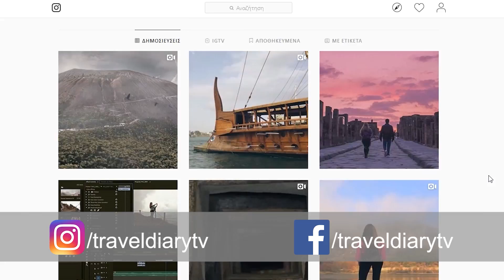Ηφαίστεια: Βεζούβιος - Αίτνα - Μέθανα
Τα ηφαίστεια είναι ίσως η πιο καταστροφική δύναμη της φύσης. Στα ταξίδια μας ως τώρα είχαμε την ευκαιρία να επισκεφθούμε τρία: Το ανενεργό ηφαίστειο των Μεθάνων, τον Βεζούβιο και την Αίτνα. Πάμε να τα γνωρίσουμε;